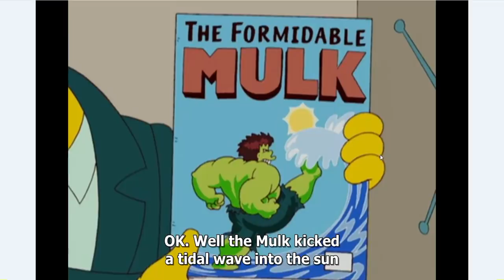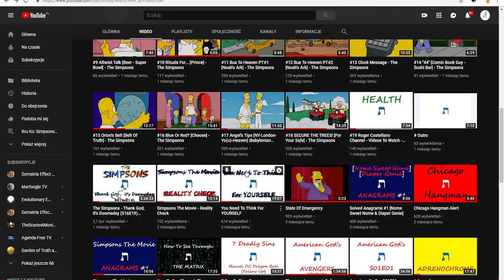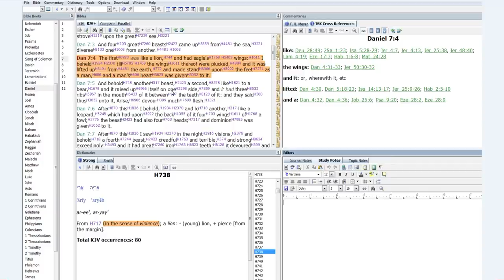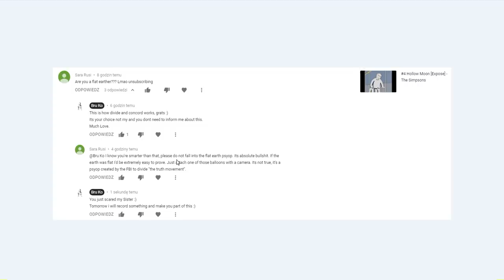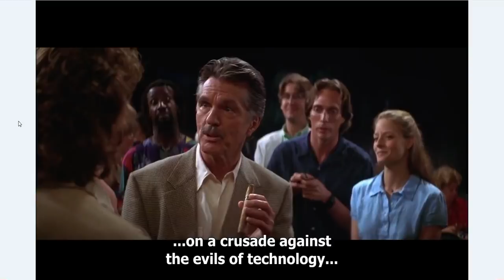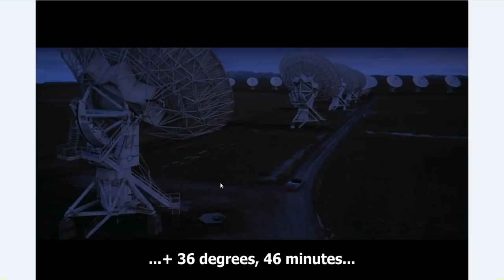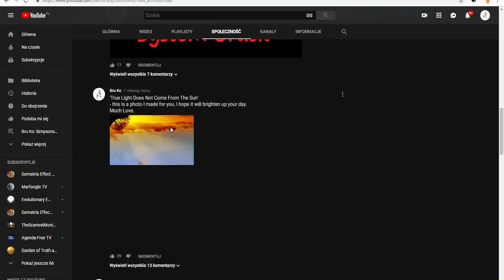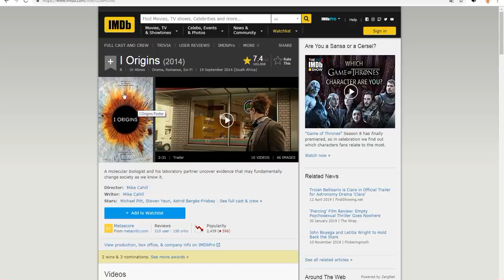Simpsons - Coming Events: Dates And Places [6/14 & 8/11] [14.6 & 11.8]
14.6 (T. Birthday) - Chicago/Pensacola (Earthquake/Mushroom Cloud)
11.8 = 27.8 = 9/11 (GB And SOL) - San Francisco/New York
12.8 -  (Rapture) - Many Places

This Is Something That Will Change Your Live.
If You Really Want To Open Your Eyes And Understand What This "World" Really Is, This Channel Is Your Library! You Should Start Watching From The Beginning To Believe It. Learn With Me, See How My Whole "Road" Looked Like, See How I Learned, Start To Notice, Open Your Mind. That You Could Teach Others Yourself. There Is No Video That Was Recorded For No Reason. You'll Find Something Important And New In Each One Of Them.
I Will Call It Bruflix And This Is The Most Important Series You Have The Opportunity To Watch.

LOVE GOD, BE HEALTHY, HUG TREES, SPREED LOVE, BE FEARLESS!

Your Bruno.